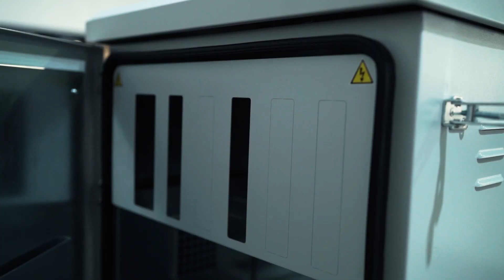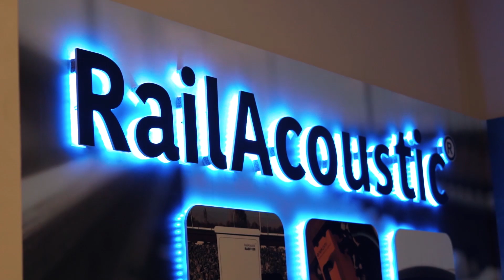RA RailAcoustic Broken Rail Detection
RailAcoustic Broken Rail Detection System - Demo